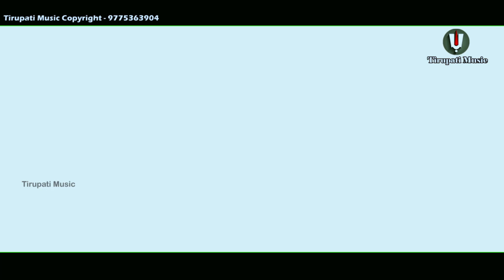VIDEO || O toto Bala || তোর টোটোই চাপে হলো জ্বালা || Singer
.🎖Tirupati Music🎖.

To watch latest hit purulia songs 2022

Album : O toto Bala ||  তোর টোটোই চাপে হলো জ্বালা

Song : Toto Bala

Singer :Gayatri & Prasenjit

Lyrics : Gopal Mahato

Music Director : Nirmol Da ( Suman music)

Video Director : Arup kumar &  Monish

karma ft
new purulia Romantic video song 2021
purulia new dj song 2021
purulia new shad song 2021
purulia new hit song 2021 new
purulia video 2021
purulia video
purulia new video gaan 2021
purulia new song
Romantic gaan
shad song gaan
new purulia mp3 song 2021
purulia new hd video 2021

                          *জয়গুরু*
জোহার ~ যত প্রেমিক,প্রেমিকা আছেন সবাই আমাদের চ্যানেলটিকে সাবস্ক্রাইব করে রাখুন || আপনারা অবশ্যই পুরুলিয়া সংবাংলাদেশি বাউল সং দেশ ভক্তি, ভোজন সং এবং নাটক আমাদের চ্যানেলটি দেখতে পাবেন ||স্বর্গীয় আদালত মাহাতো কণ্ঠ সুরের যত গান আছে আপনারা শুনতে, দেখতে পাবেন || অবশ্যই আপনারা আমাদের সাথে থাকুন || আপনাদেরকে আনন্দ ফুর্তি দেওয়ার জন্য আমাদের এই চ্যানেলটি আছে এবং আপনারা শেয়ার, লাইক, কমেন্ট করবেন ||